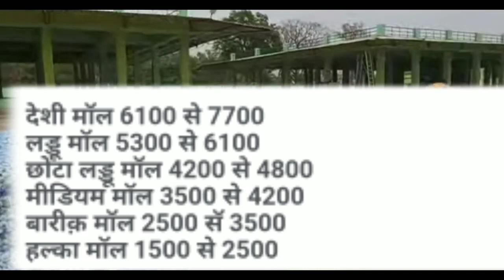आज 1 जून 2021 के नीमच मंडी में बिकने वाली सभी फसलों के भाव|Neemuchmandi bhav Today 1 Jun 2021